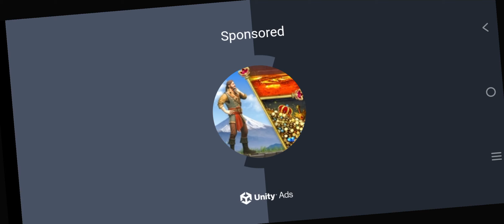Build a bridge level 13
Build a bridge

Level 13

Selamat menonton